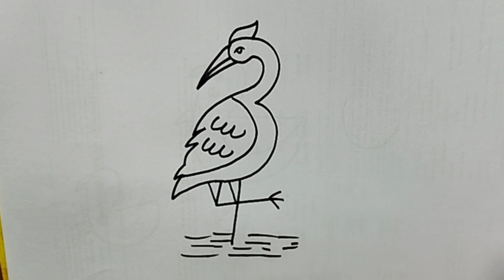How to draw Heron Step by Step l Number Drawing l Bird Drawing l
Musician: @iksonmusic